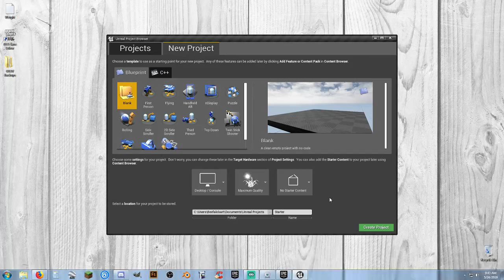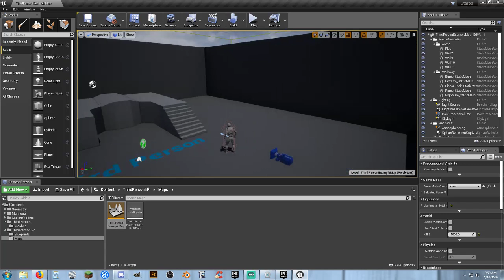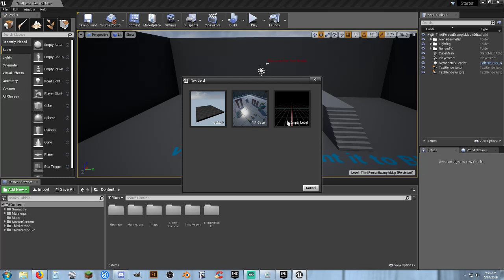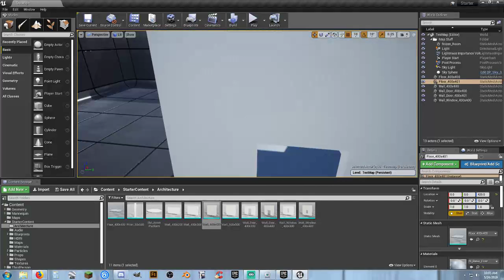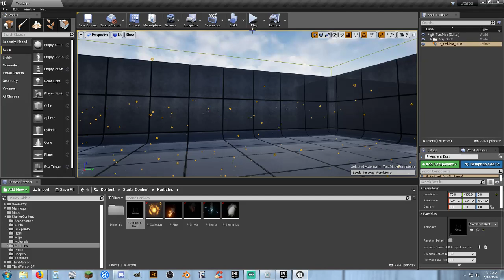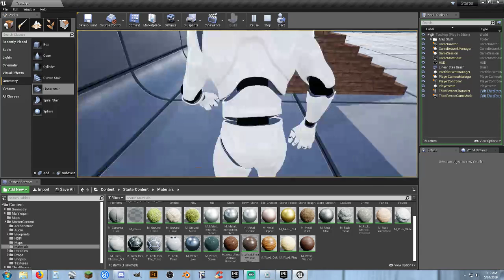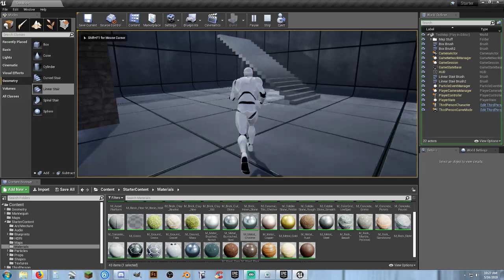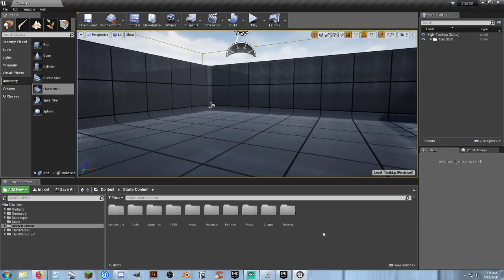UE4: Getting Started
I hear the "I'm new to Unreal and want to make a ." Watch on and get on the right track to make great things.

WARNING: Will contain language which may offend some people.